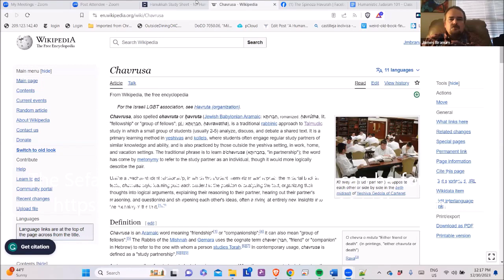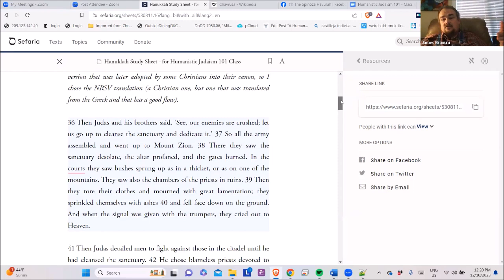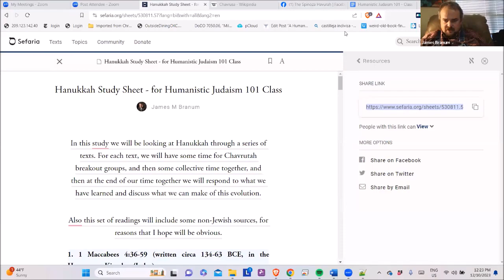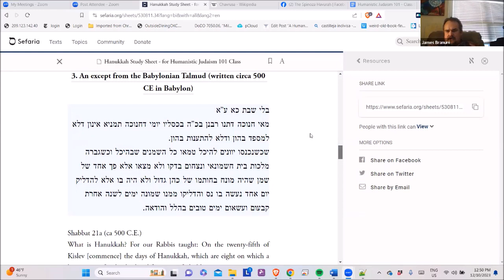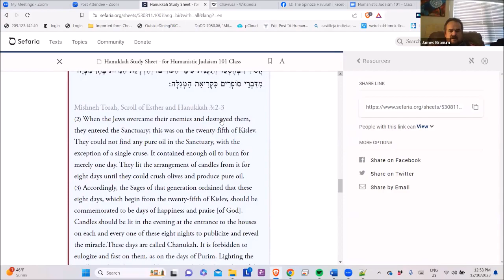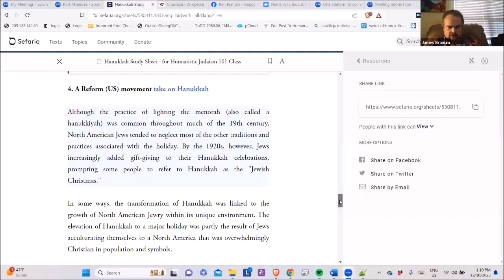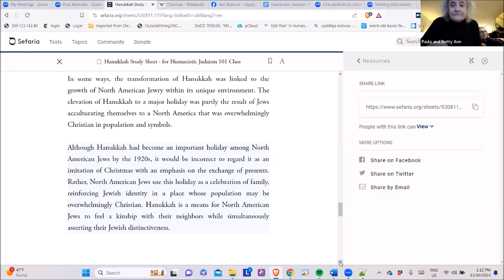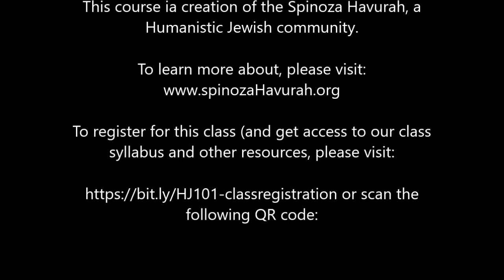Humanistic Judaism 101 Class Session #3 Hannukah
This class was taught by James M. Branum.

The Sefaria Source sheet used for this class can be found